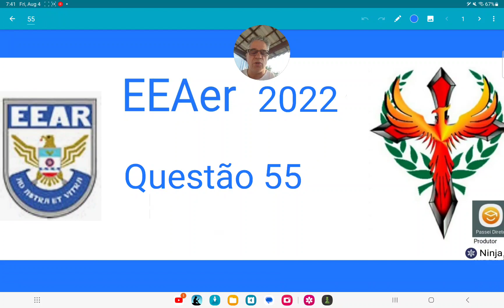EEAer 2022 questão 55, Pedro é um tenista profissional que vem treinando 120 saques por dia.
Pedro é um tenista profissional que vem treinando 120
saques por dia. Porém, a partir de amanhã, a cada dia de treino ele
fará 5 saques a mais que no treino anterior. Se o objetivo de Pedro
é alcançar o dia em que treinará 180 saques, ele conseguirá isso no
____ dia de treino, considerando hoje o primeiro dia.
a) 10º
b) 12º
c) 13º
d) 15º
EEAer 2022 questão 55, Pedro é um tenista profissional que vem treinando 120 saques por dia., PA, Progressão aritmética